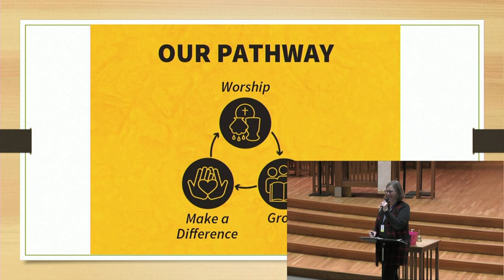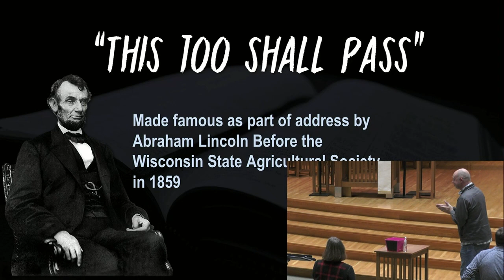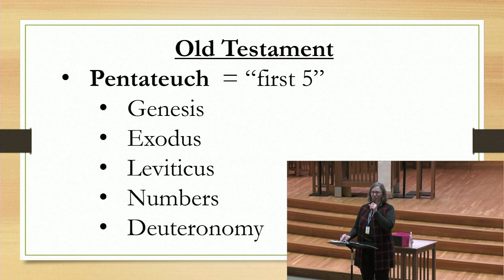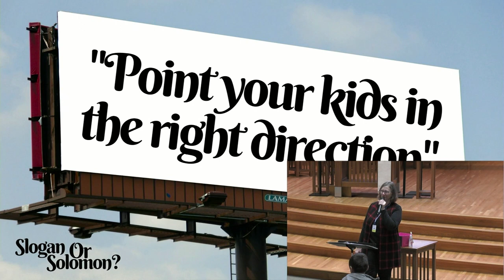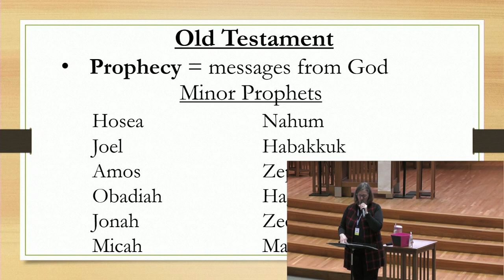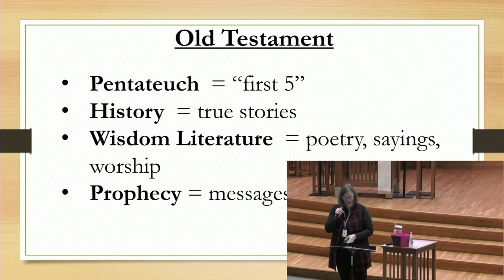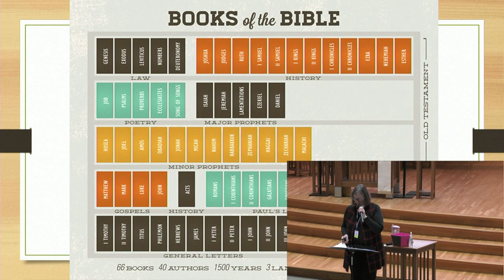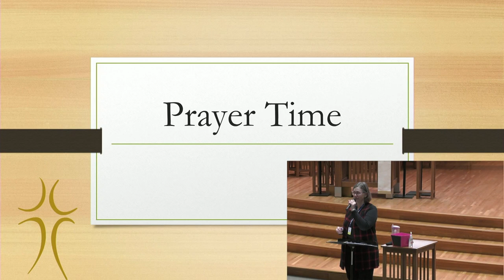Bible Foundations 11-9-2022